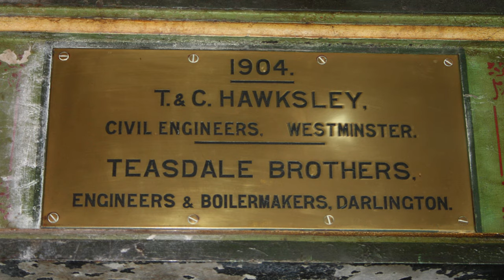MARY KINNEAVY FROM TEES COTTAGE PUMPING STATION - VOLUNTEER INTERVIEWS #1